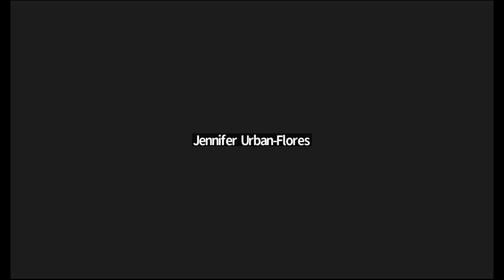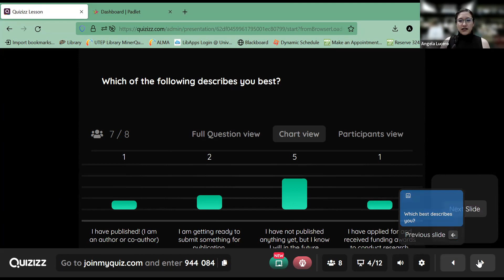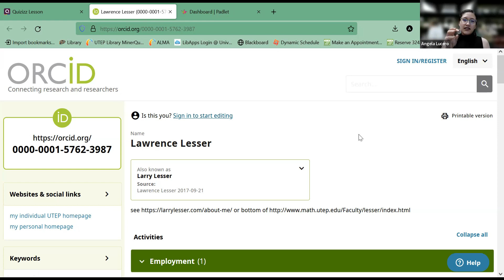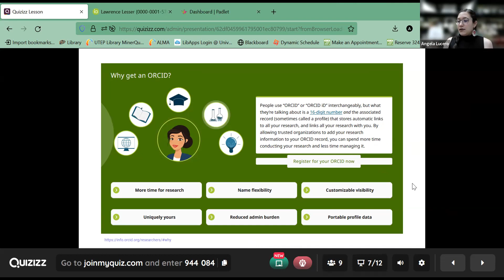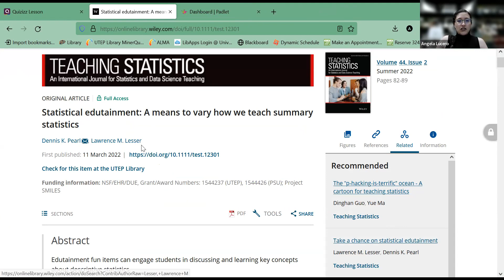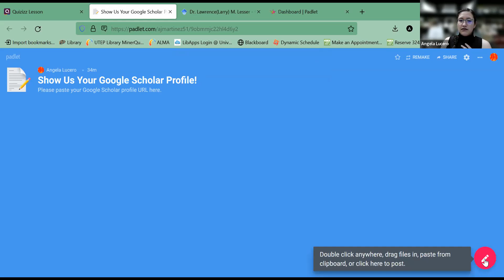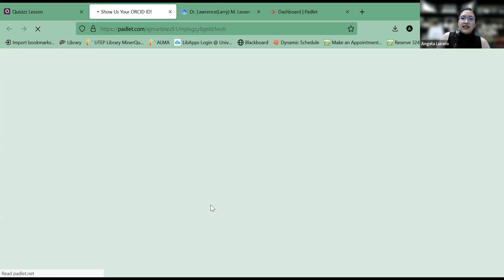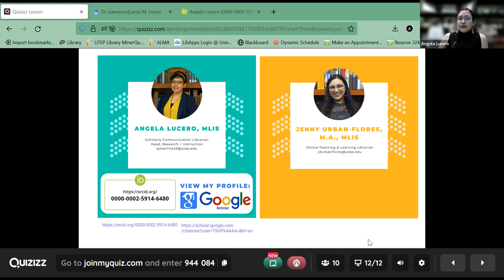The Digital Academic: ORCID ID & Google Scholar profiles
Ready to boost your online presence as an academic? Setting up your ORCID ID and Google Scholar Profiles is a quick and easy way to ensure all your publications are discoverable!